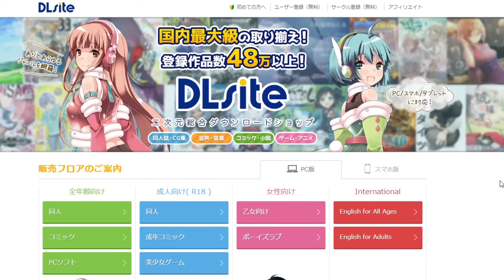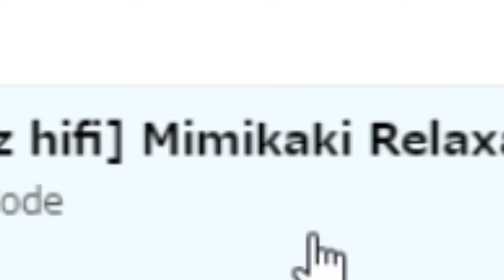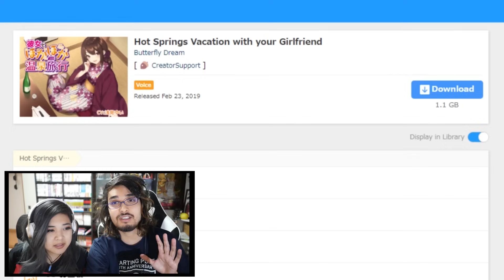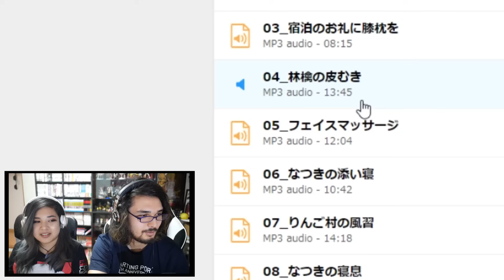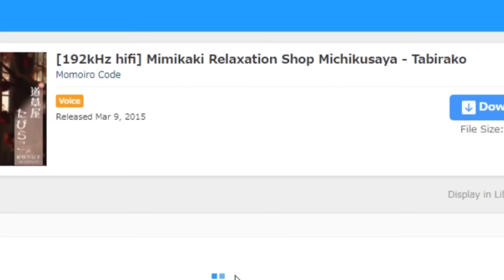Listening to Weird Japanese ASMRs with My Girlfriend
Aki and I found some weird Japanese ASMRs, so let's listen to them.